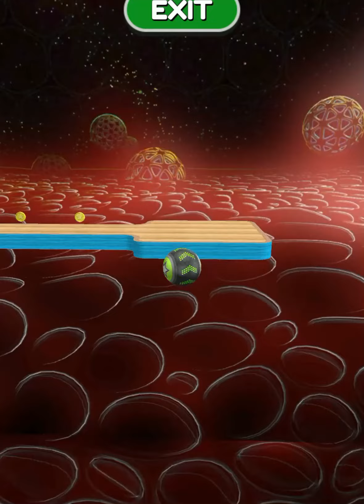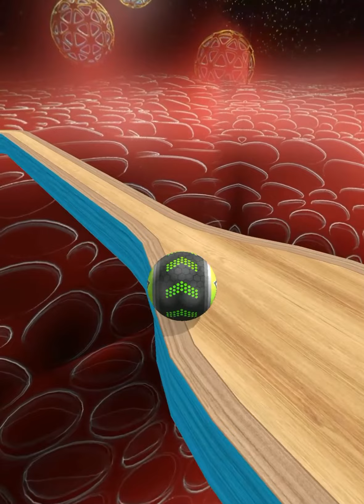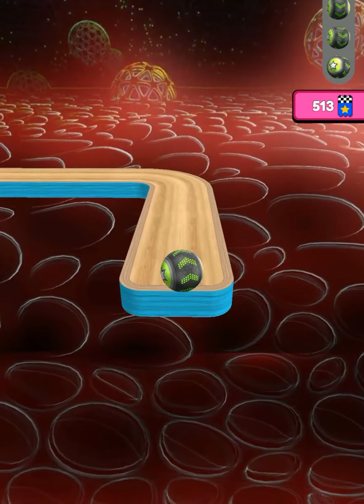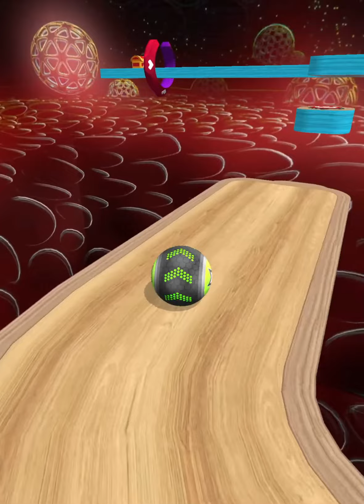Going Balls SpeedRun Gameplay Level 66-72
Features ball game:
- Realistic physics
- Simple controls